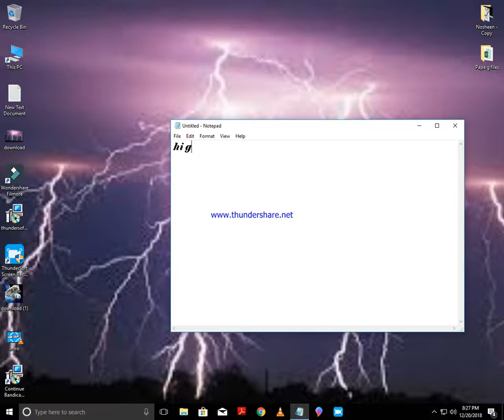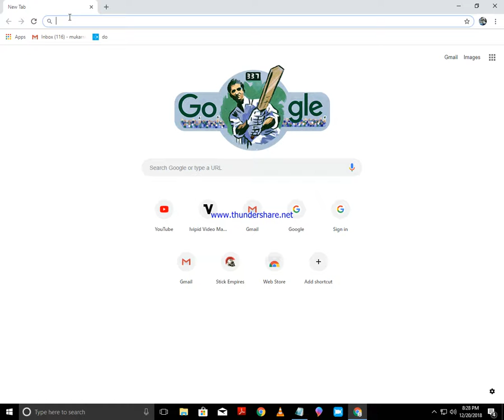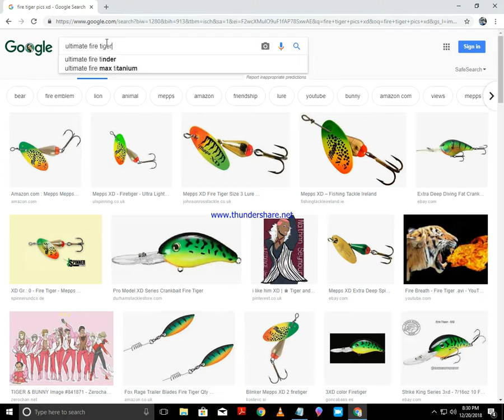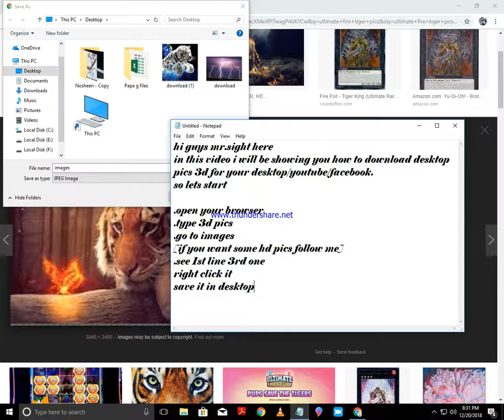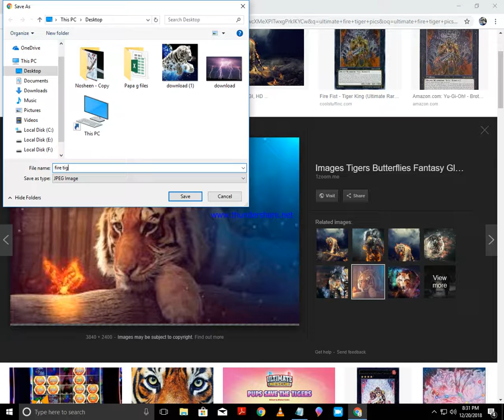how to download pics for your computer desktop like a pro